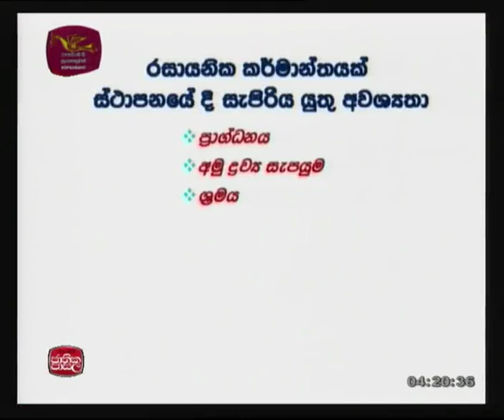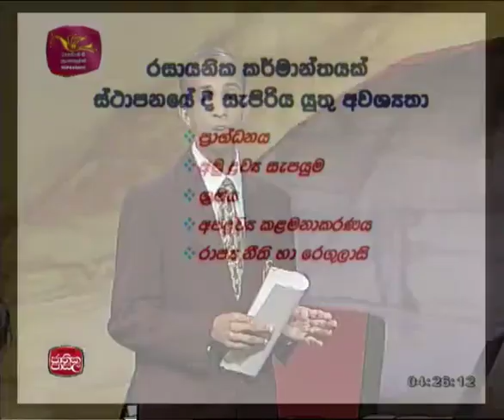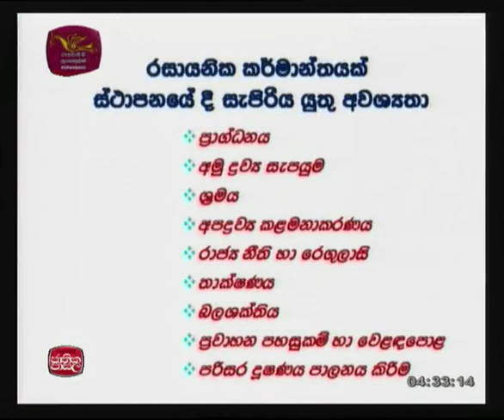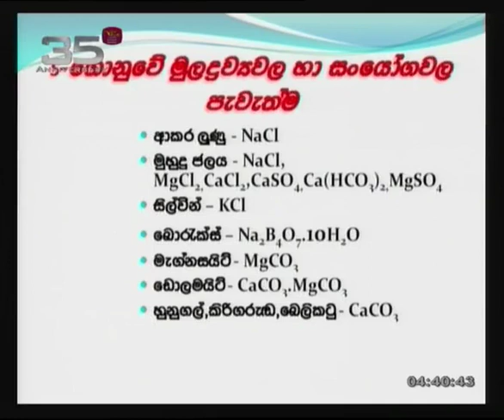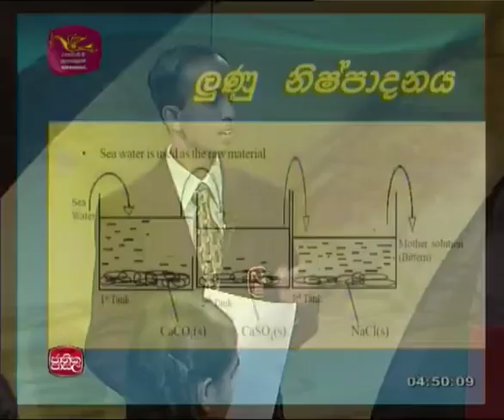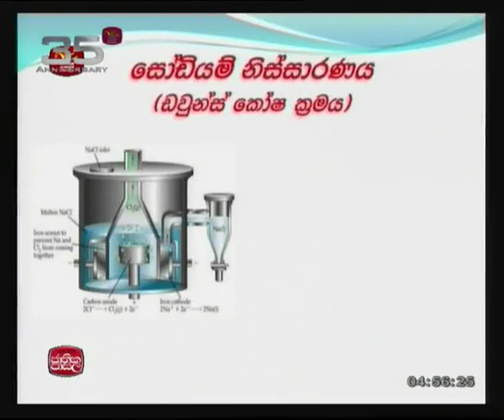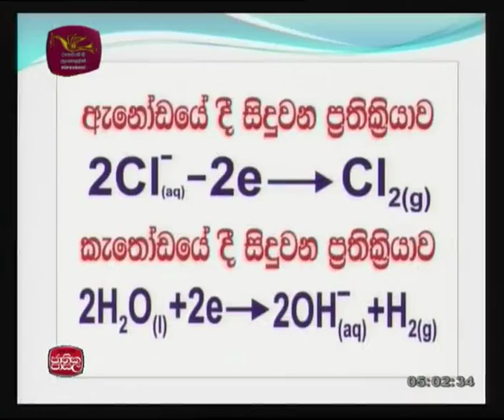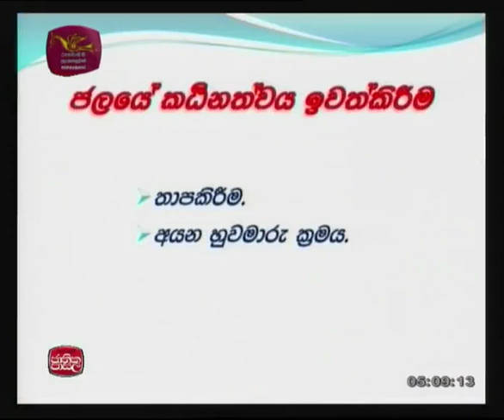chemistry |2017-03-01|Jathika Pasala